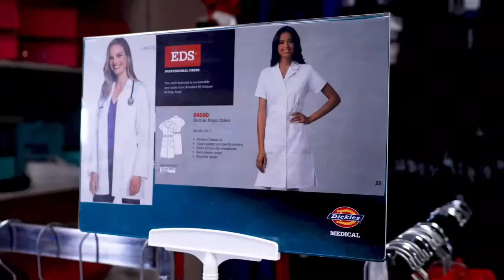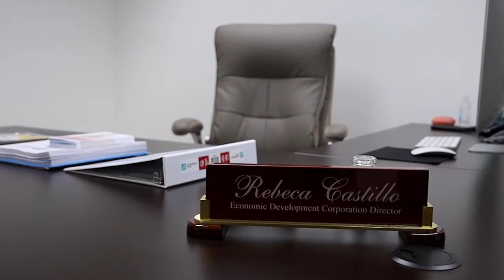Girls Volleyball | Highway 83 Summer League | Mercedes vs. Roma 7/19/21